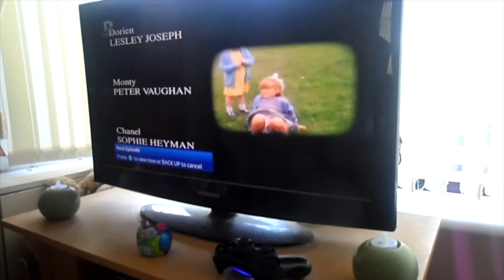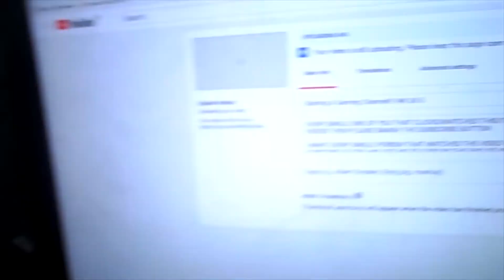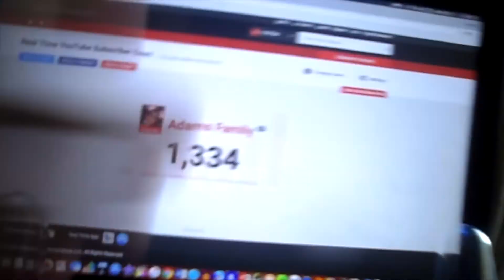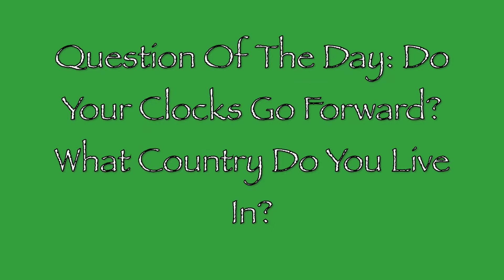British Summertime Starts!!! (WK 37.7)